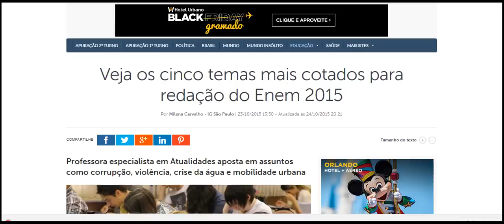Veja os cinco temas mais cotados para redação do Enem 2015